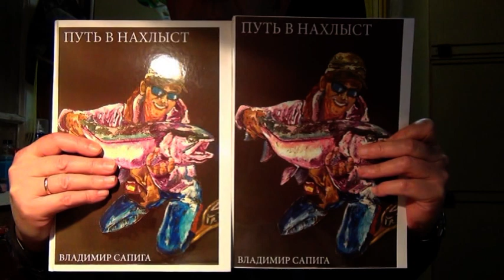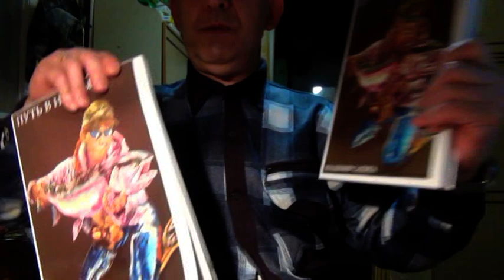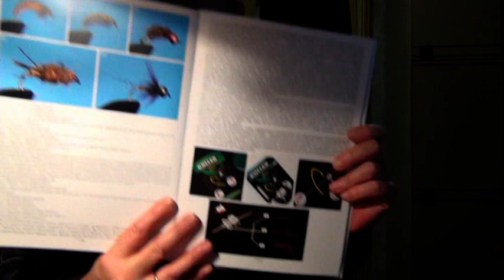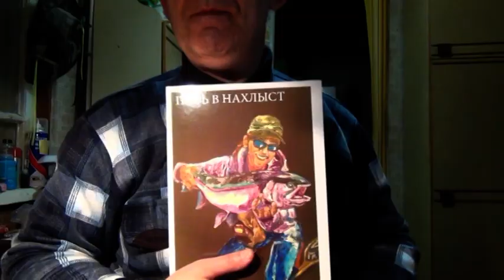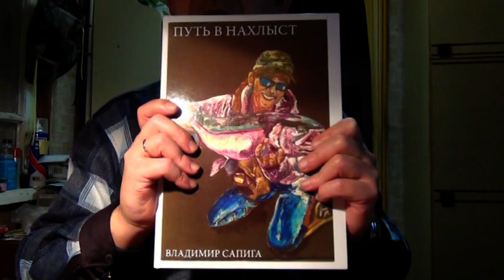АНОНС ВТОРОЙ КНИГИ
Выражаю огромную благодарность друзьям,
товарищам, просто знакомым и тем, кто просто,
от чистого сердца помог в издательстве этой книги.